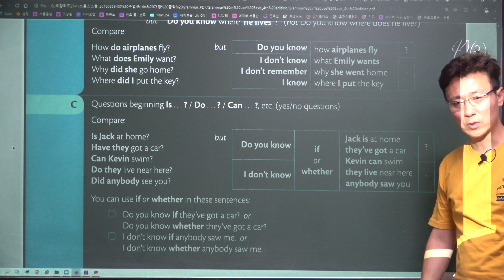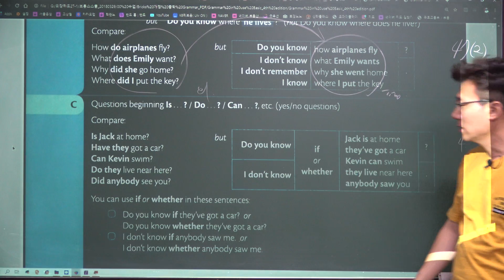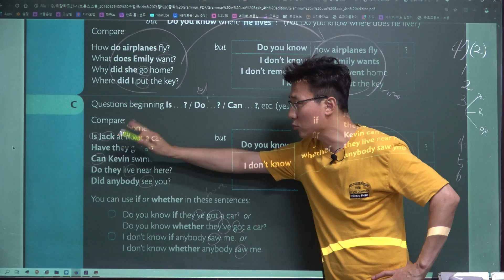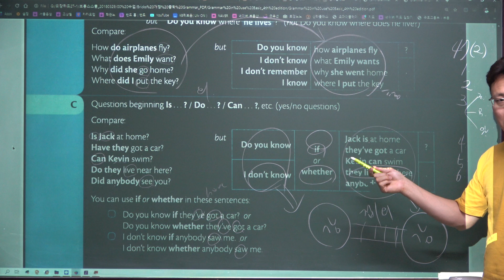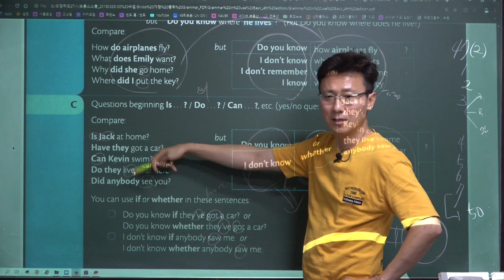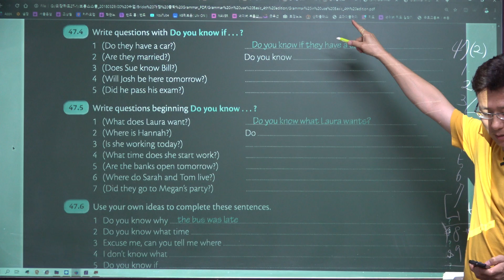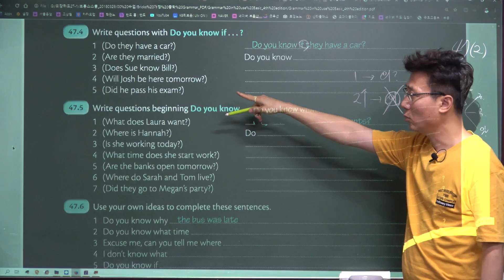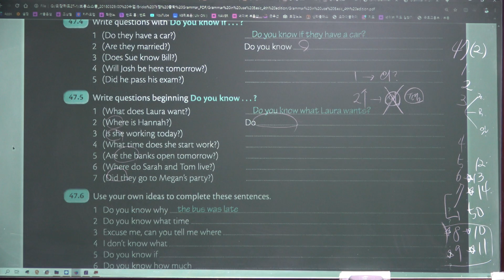Grammar In Use Basic 47(2)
그래머인유즈베이직
GrammarInUseBasic
남목고내신대비학원,
서울윤쌤영어학원,
성인영어학원,
영어학원추천,
초등영어학원추천,
중등영어학원추천,
영어회화,
울산고등영어학원추천,
울산남목영어학원추천,
울산동구영어학원추천,
울산동구영어회화,
울산성인영어,
울산성인영어학원추천,
울산성인영어회화
울산영어,
울산영어스터디,
울산영어학원,
울산영어학원추천,
울산영어회화,
울산영어회화학원,
울산외국인영어,
울산중등영어학원추천,
울산직장인영어,
울산초등영어,
울산초등영어학원추천,
울산학원,
직장인영어,
청운고근처영어학원,
청운고내신대비학원,
초보영어,
파닉스영어학원,
현대고내신대비학원,